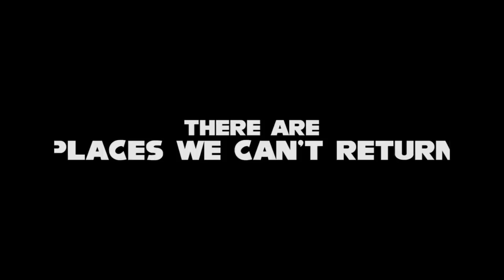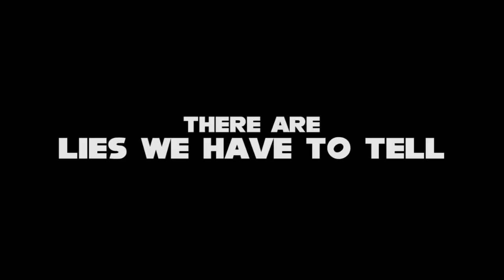"Brokeback Unleashed" - Remastered Trailer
Don't ask. Don't tell.

I only remade this because the original looked like crap, and I demanded Stefan edit it into 'Sonic Jam part 3', so I made more work for myself. Yay.

"The Wings" by Gustavo Santaolalla cover by Vanessa Bot.